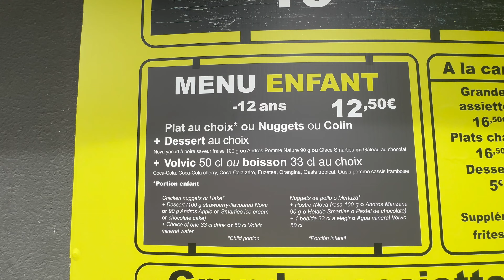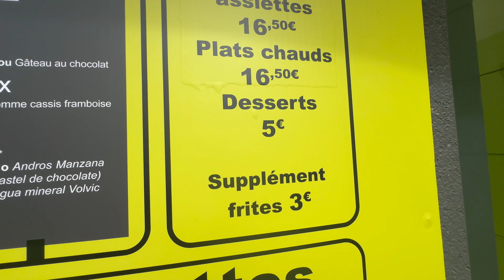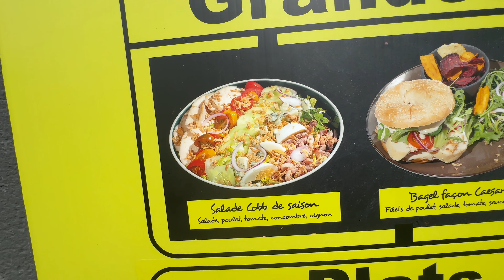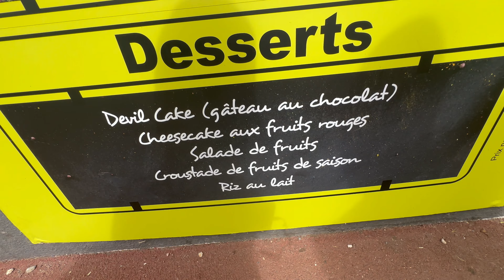ON REDECOUVRE LE RESTAURANT LE QUAI GOURMAND AU FUTUROSCOPE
On redécouvre le restaurant le Quai Gourmand au Futuroscope.